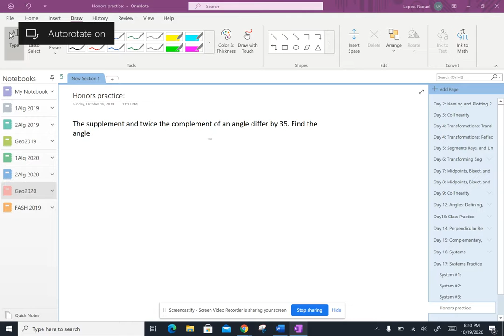Supplementary and Complementary Word Problems